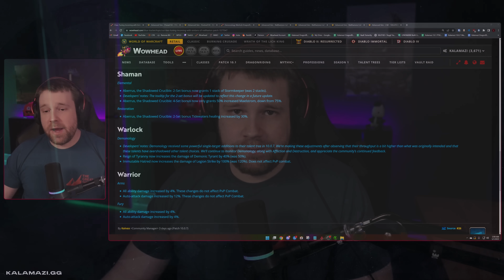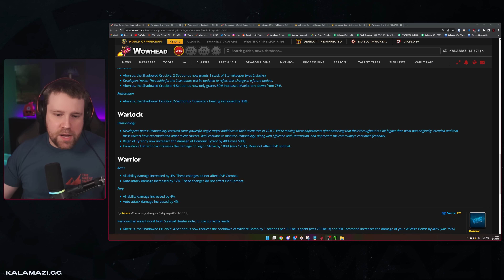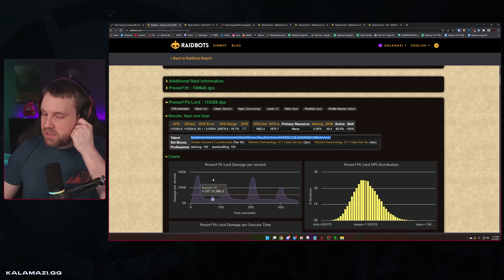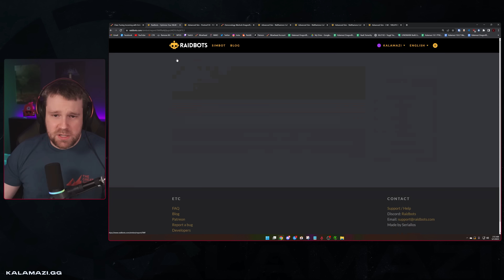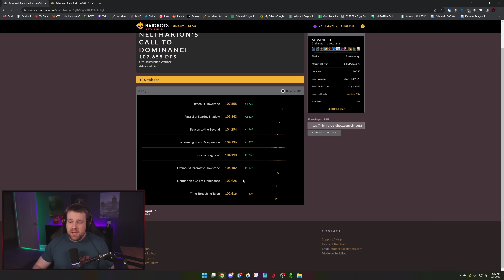10.1 Demonology Nerfs and an Undocumented Destruction Change!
Earlier this week, Demonology was nerfed on PTR, but there was also a change made to Destruction!

Overview: 0:00
Demonology Nerfs and Sims: 0:40
Undocumented Destruction Nerf: 4:00
Patreon, Summary and Outro: 12:50

Description tags: Warlock, Shadowlands, Twitch, Warcraft, Algorithm, Guides